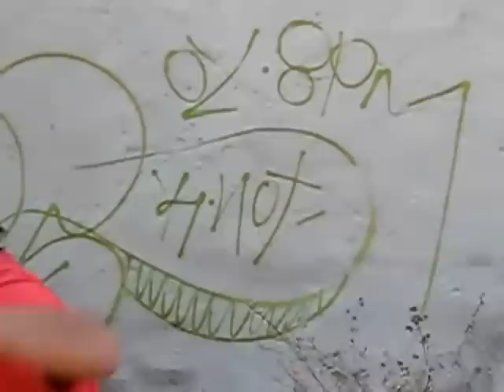Esckese. Tsnk. Ox.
Graffity.